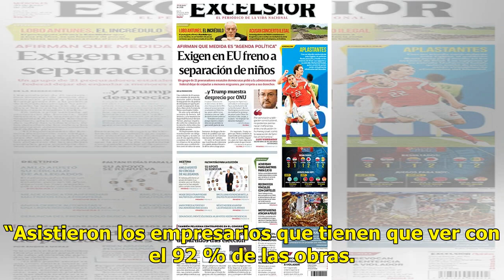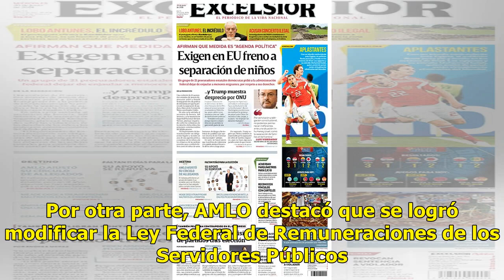AMLO y empresarios acuerdan finiquito de contratos - El Diario de Yucatán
MÉXICO.—El presidente electo, Andrés Manuel López Obrador, dijo que logró un acuerdo con los empresarios que tenían contratada la obra del NAICM. AMLO señaló que a partir del martes iniciará la cancelación de los contratos y aseguró que los empresarios no interpondrán amparos ni recursos legales par...